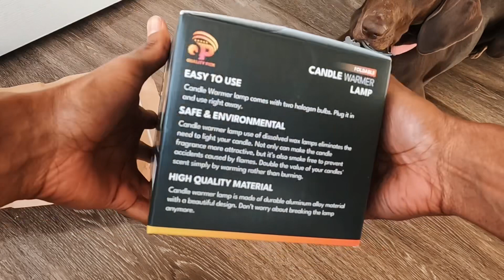30$ Amazon Candle Warmer Unboxing !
I highly recommend the $30 Amazon Candle Warmer! This amazing candle warmer melts the candle wax super fast, depending on how bright the light is and the angle it's placed at. It's definitely worth the price as it gives you a stronger fragrance and a longer lasting candle. I would totally recommend this awesome product to all my family and friends.